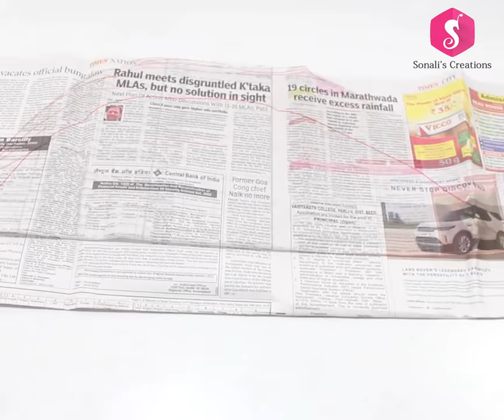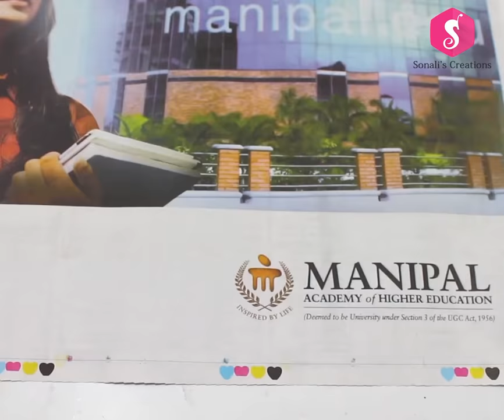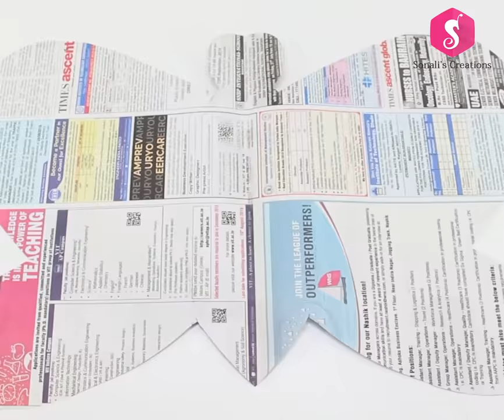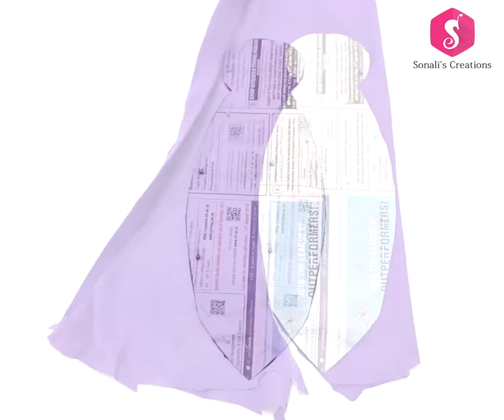7 Easy Doormat ideas from Best out of waste Clothes | Sonali's Creations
Here are 7 best idea of Floor mat from old clothes!